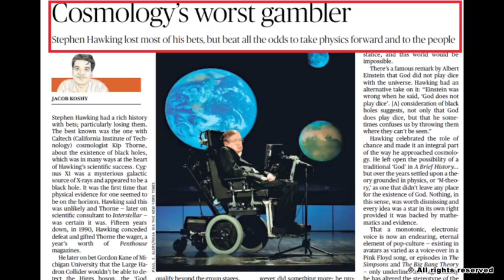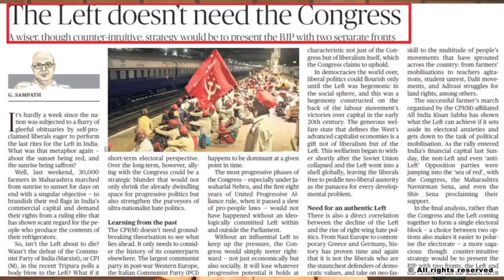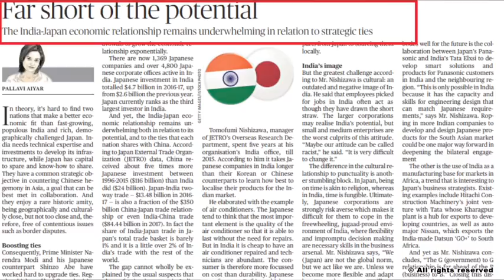15 March 2018- The Hindu Editorial News Paper Analysis- UPSC/BANK/SSC -AnujGarg Coaching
14 March 2018- The Hindu Editorial News Paper Analysis- UPSC/BANK/SSC by Anuj Garg

In this lesson, Anuj has provided a comprehensive analysis of The Hindu editorial for 12 March 2018.  Must watch for all UPSC 2018 aspirants.

This is our Demo video from the most awaited course Take-Off India , a course which is designed by the Team of our parent institution Anuj Garg Coaching .

Take-Off India course Features

1. Current affairs
2. Weekly Editorial Analysis
3. Retaining Knowledge Videos
4. Currents Affairs